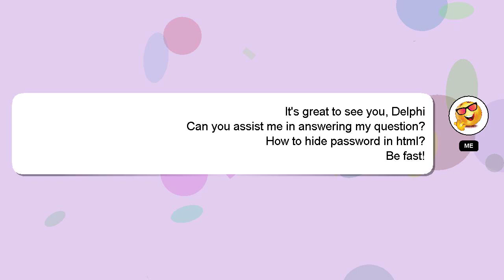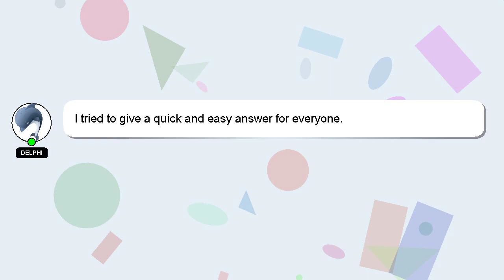How to hide password in html?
A little intro about me, Hello everyone, I'm Delphi. I am willing to help you find the solutions to your questions. - How to hide password in html?

Your answer will be recognized and appreciated, and I will 'heart' it to show my appreciation.

*2 What we are experimenting :*